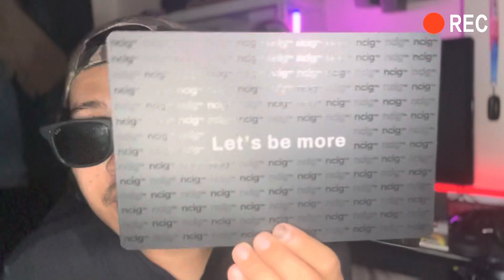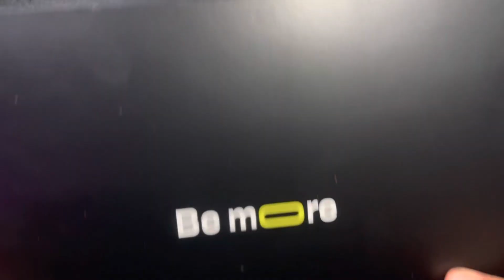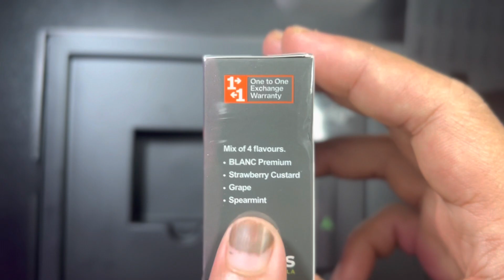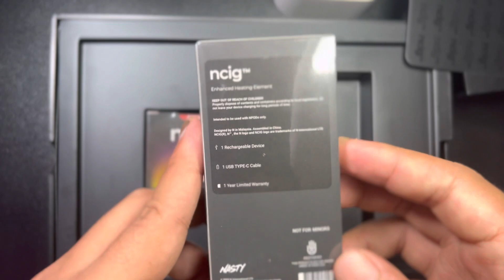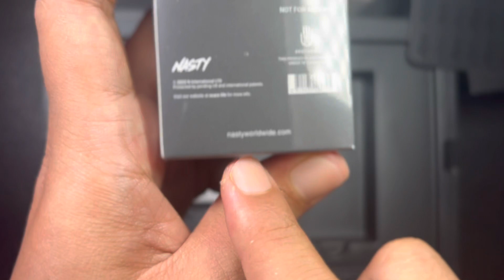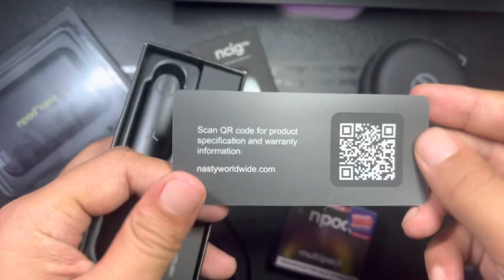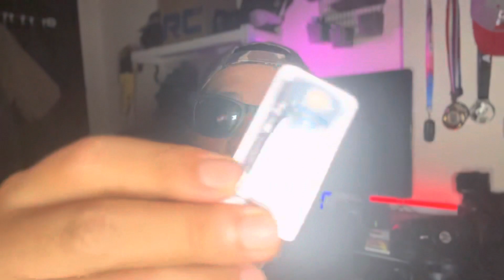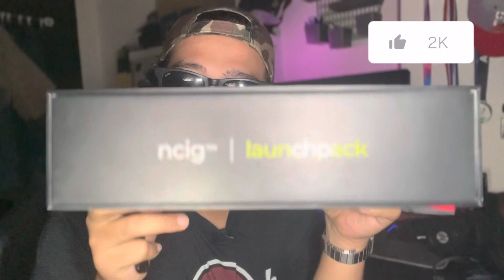UNBOXING NCIG LAUNCH PACK (Limited Edition!!)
Aku unboxing launch pack NCIG Limited Edition NCIG 2023